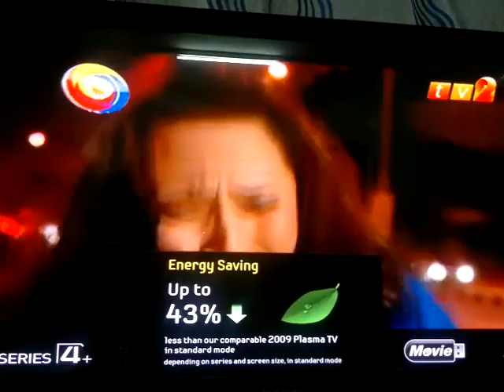Amran Ismail [Roda-roda Kuala Lumpur]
Roda-roda Kuala Lumpur (3 September 2012) menampilkan Amran Ismail sebagai watak jahat... :)